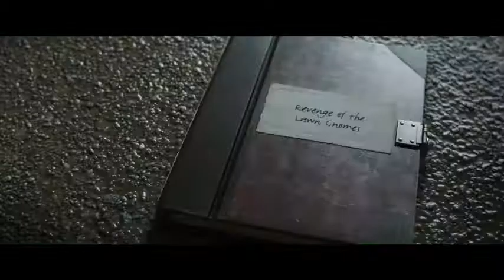Goosebumps (2015) - Official Trailer